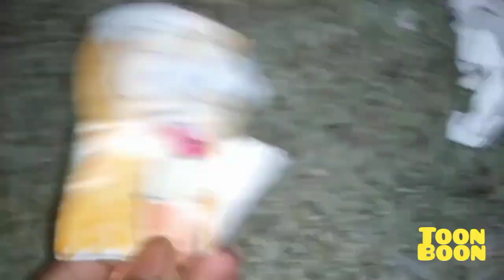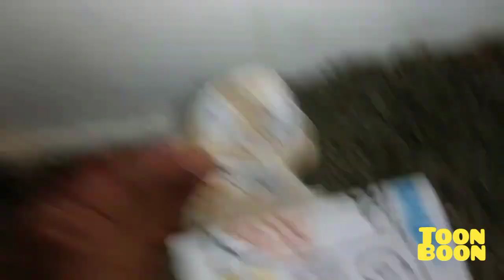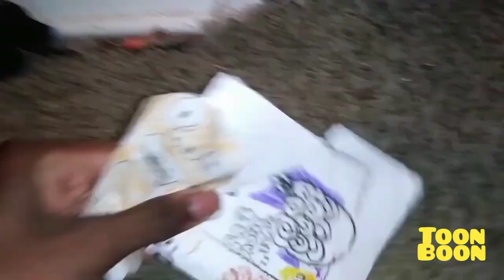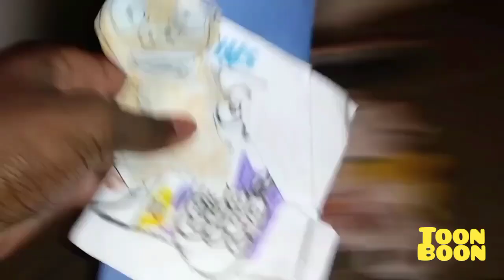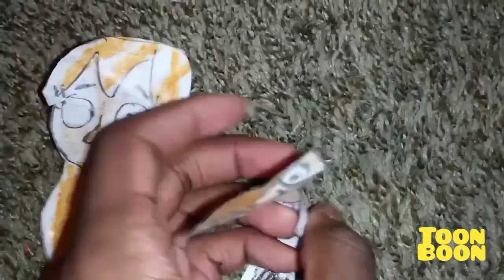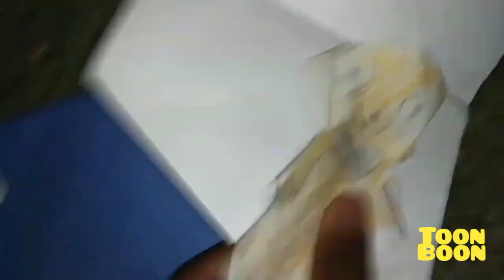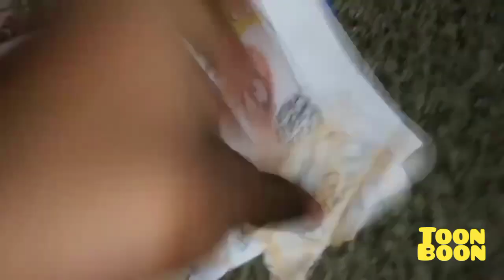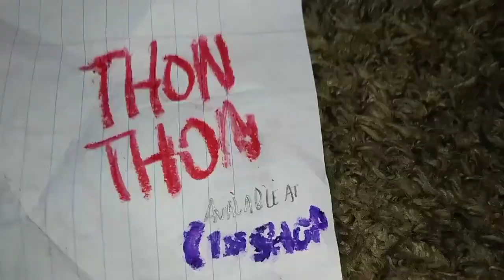May 29, 2023